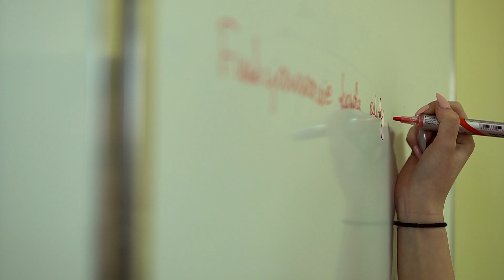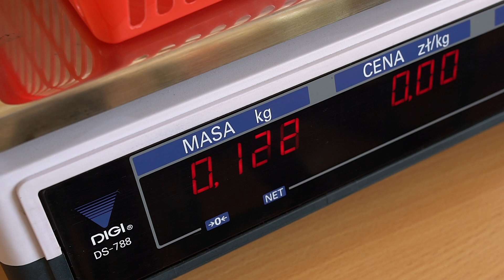Film promocyjny szkoły 2019